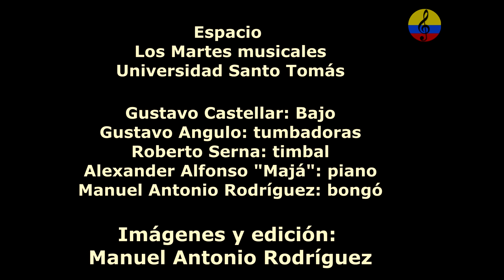El bolero latinoamericano, Nereida Naranjo cantante cubana, I parte, Bogotá, 2003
El bolero latinoamericano con la presencia de la maestra cubana Nereida Naranjo y los músicos colombianos Gustavo Castellar, Manuel Rodriguez, Roberto Serna y Gustavo Angulo. Martes 1 de Julio de 2003 El pasado martes 1 de julio de 2003, se realizó en las instalaciones del Aula Sanz tena de la Universidad Santo Tomás de Bogotá, el taller titulado EL BOLERO LATINOAMERICANO, con presencia de la maestra cubana Nereida Naranjo, el pianista cubano Alexander Alfonso "Majá", el bajista Gustavo Castellar, el percusionista Roberto Serna y otros artistas invitados. Hubo una exposición magistral a cargo del titular de esta página, en la que se hizo una retrospectiva histórica del bolero en distintos países latinoamericanos. Hubo proyección de videos y audiciones, y al final se realizó un ensamble e interpretación de boleros clásicos.